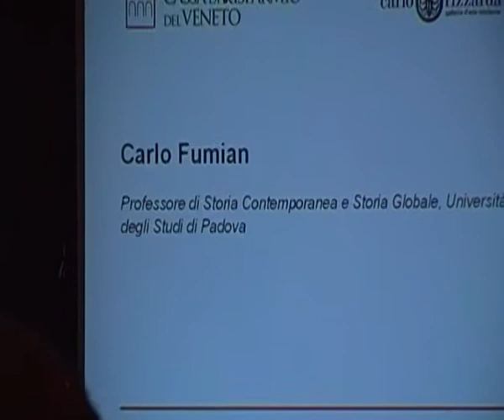La conferma universitaria che il DEBITO sia il padrone del mondo, prof. Fumian a Feltre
Potere del debito, che si deduce dalla presentazione del volume: “Il secondo risorgimento delle Venezie. La ricostruzione dopo la Grande Guerra” a cura di Carlo Fumian, introduzione di Gilberto Muraro, Marsilio Editori, Venezia 2015, 111 pp del giovedì 5 maggio 2016, alle 17.30 presso la Galleria d’arte moderna “Carlo Rizzarda” di Feltre, nelle Dolomiti Bellunesi.

Alcuni passaggi chiave, del professor Carlo Fumian di Storia Contemporanea e Storia Globale all’Universitá degli Studi di Padova:
– indebitamento fino al collo (dopo la 1° guerra mondiale) degli anni ’20 che ci porterá con un meccanismo perverso alla crisi degli anni ´30 e come dice Keynes ci porterá ad un altra guerra (la 2° guerra mondiale)
– governo italiano debole, costretto a inserire le chiese in luoghi pubblici, ossia categoria di luoghi ricostruiti anche con i fondi statali
– analisi dei danni di guerra, che sembra scontata, banale, facile e che invece sul piano della ricerca storica c’é molto poco, mentre sul piano della ricerca di contenuto storico c’é molto di piú di quello che si pensa
– Buzzati, riesce ad unire le casse di risparmio, si sospende municipalismo, riusciendo ad anticpare i soldi ai danneggiati
– 1916, CURIOSO, prima della spedizione che distrugge Asiago, nasce il Comitato di riparazione dei danni di guerra, ossia i danni saranno ripagati dalla nazione intera, anche per danni in una sola localitá. Comitato sorto dai parlamentari veneti, per ripagare in parte
– questi temi sono TERRA VERGINE solo 2-3 saggi, Cosa é successo, Come é stata la ricostruzione del dopo guerra?

Le banche, o meglio le persone che dirigono le banche, sono quelle che attraverso il DEBITO creano il meccanismo perverso, del far pagare i debiti di guerra ed anche di fare le leggi perche si riescano a pagare questi debiti, dato che sono le banche a ricevere il denaro, che lo mettano in uno o un altro conto, quello che vale é che i soldi tornano alla banca. Tutto questo non viene fatto studiare, ossia non viene fatto conoscere…

Questa attuale, matematica e logica crisi del credito, dovuta al sistema monetario internazionale degli interessi ad interessi composti, fatta esplodere con i Subprime del 2008 (da usare come capro espiatorio) é la stessa crisi del credito degli anni ’30 (in questo caso, il capro espiatorio fu il crollo della borsa di Wall Street del ottobre 1929).

Ricordiamo quindi Keynes, la crisi degli anni ’30 ci portó alla 2° guerra mondiale… questa del 2008 ci porterá alla 3° guerra mondiale? Credo proprio di si, perché queste guerre, non sono provocate dalle popolazioni, ma bensí come dimostrato dalle banche, che sono quelle che con i debiti di guerra ci guadagno tantissimo… mentre il popolo con le grandi inflazioni vedono distrutti lori risparmi monetari, dovuto al crollo del potere d’aquisto monetario.
Saper investire i soldi quando hanno ancora un grande valore, diventa di fondamentale importanza, soprattutto investirli nell’economia reale.  Casa e macchina non sono cosi buoni investimenti come vi fanno credere, perche hanno un altissimo prezzo d’acquisto e tantissime e continue spese di mantenimento.
Con moltissimi meno euro, dal 2010 ho comprato la mia libertá monetaria, che in Messico costa sui 500 euro al mese, potendo dedicarmi a tempo pieno alla promozione di: arte maya contemporanea, monete comunitarie, artigianato tessile tradizionale, prodotti naturali, memoria dei cari amici scomparsi, resistenze civili, turismo alternativo e la realizzazione di una famiglia, rispettando la volontá della mia nonnetta Antonietta: Fai caritá.

La storia é ciclica… credere ai proprio occhi, sembra essere diventata la cosa piú difficile a cui credere…
Turrismo come stile di vita.

Ch’ulel
Oaxaca, Messico, 22 maggio 2016